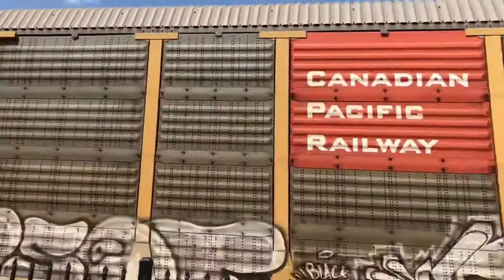September 11 2021: 4 NS trains in Spartanburg SC!